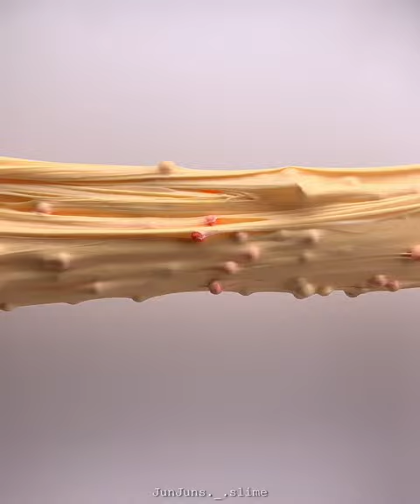[코멜리슬라임] 판도라플레닛 / 레몬석류콤부티 / 냉동실각얼음 / 구르미버글리